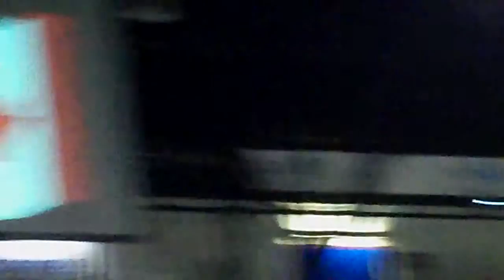Canada National anthem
Ohhhhhhhh Canadaaaaaaaaaaaaa